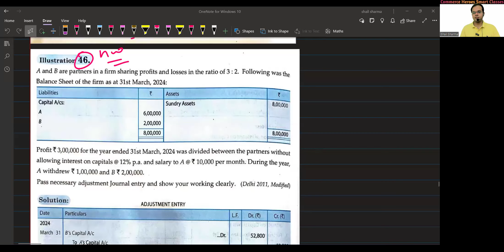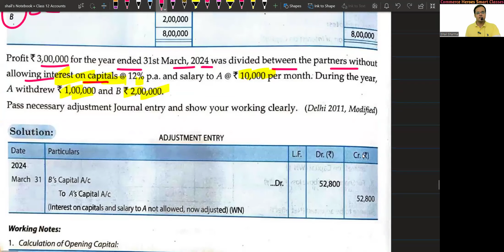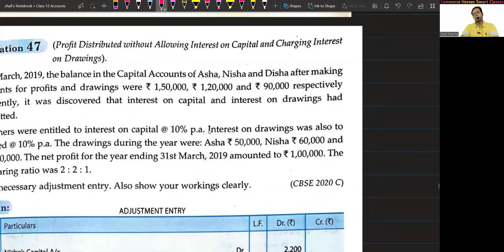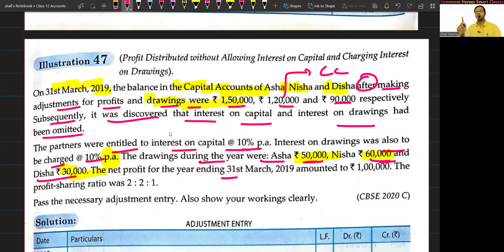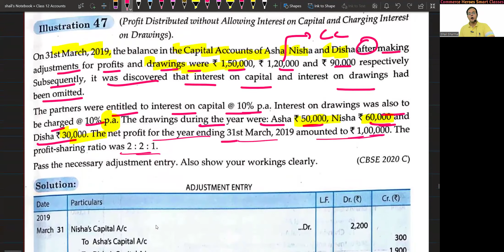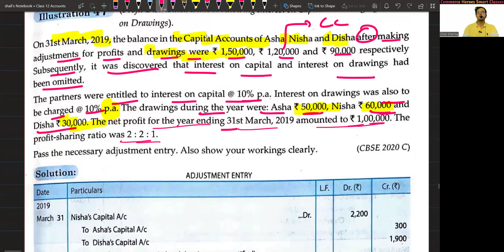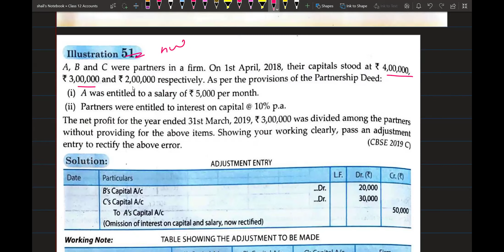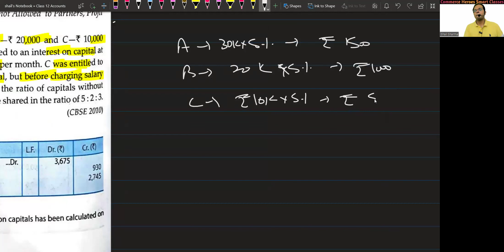Fundamentals Of Partnership | Class 12 Accounts | Lecture 11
Fundamentals of partnership class 12 accounts batch 2024
Topic covered Interest On Drawings

This is a demo recording of our accounts batch of class 12